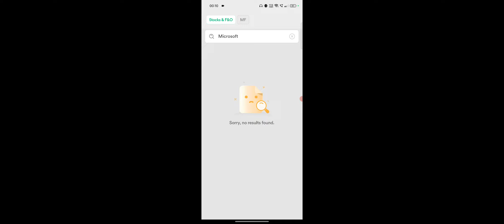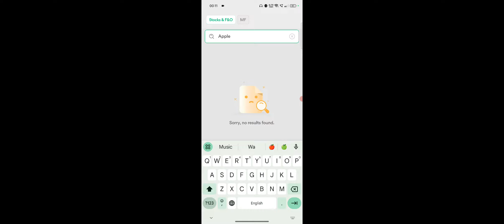Dhan App Se Apple Ke Share Kaise Kharide, How To Buy Apple INC Share On Dhan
Hi 👋 Join me in using Dhan for an incredible investing and trading experience.
 It’s intuitive, super fast and extremely easy to use. Open your account within minutes and start trading in your favourite scrips 🚀